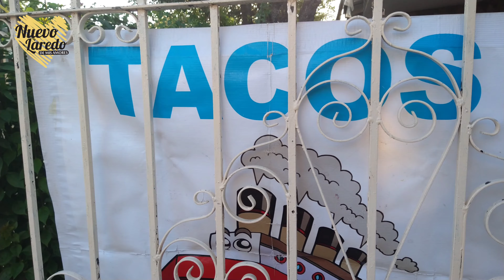TACOS EL TITANIC NUEVO LAREDO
LOS QUE FUIMOS A LA ETI 47 Y AL CBTIS 234, SEGURO RECORDARÁN ESTOS TACOS GIGANTES DEL TITANIC.